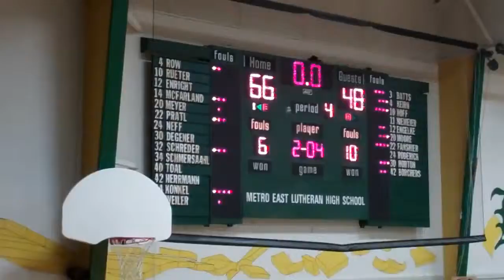Gibault vs MEL 2011 tournament 5.mp4